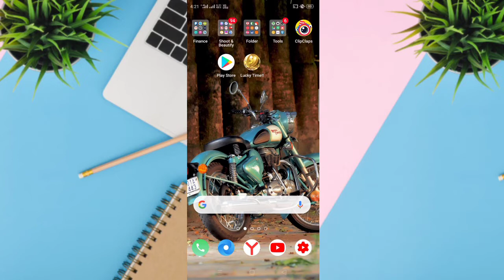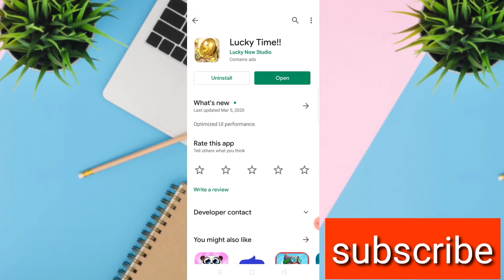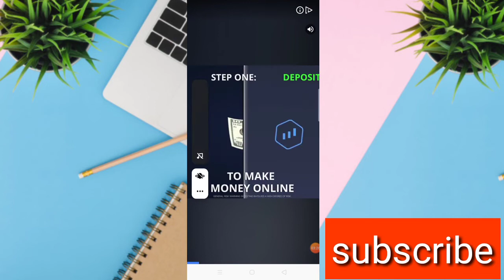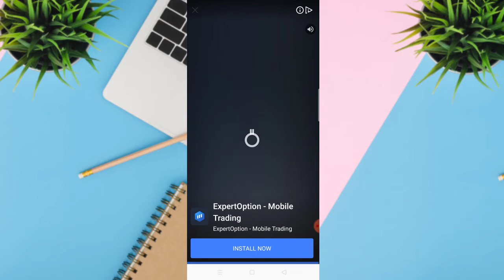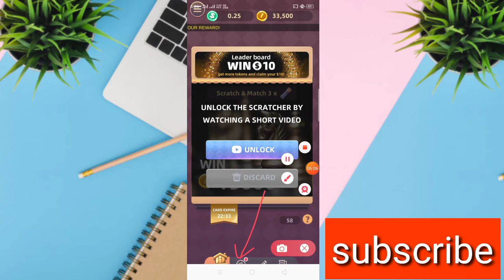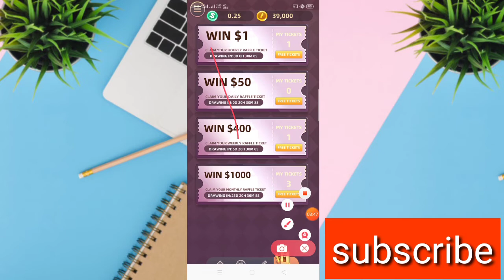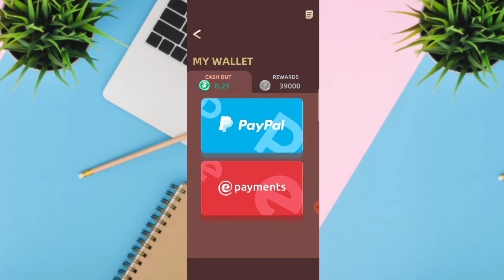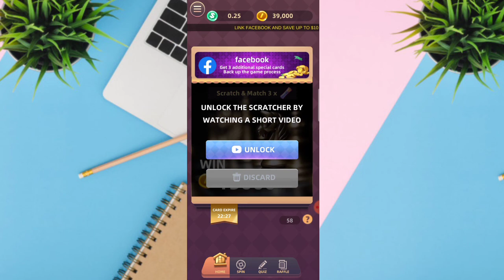កម្មវិធីហ្គេមរកលុយថ្មី Lucky Time រកលុយងាយៗតាមទូរស័ព្ទដៃ ដកលុយចូល PayPal 5$ +10$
▶️ នៅក្នុងវិដេអូនេះ ញុមចង់បង្ហាញ  ។ 📶[ KH  Money Online ]▶️

📩 លេខកូដណែនាំ 📩 [        ]

📱 ចុចត្រង់នេះដំឡើងកម្មវិធី 📲 📶